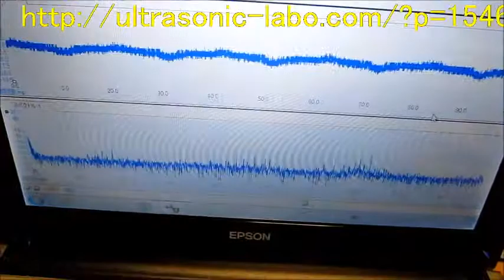超音波の音圧測定解析技術 Ultrasonic measurement and analysis techniques．